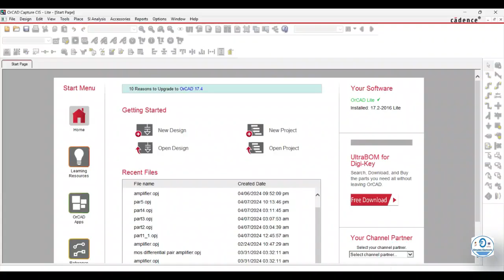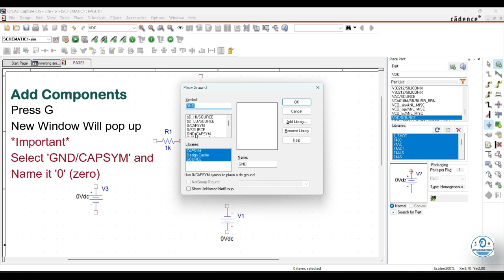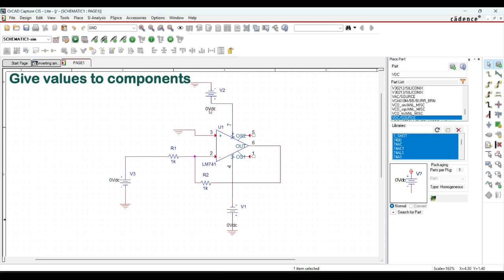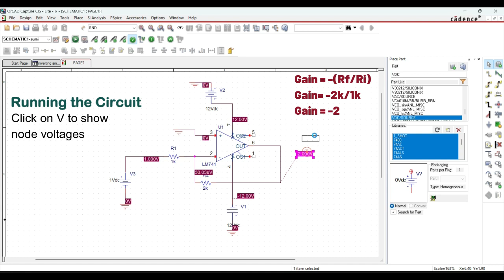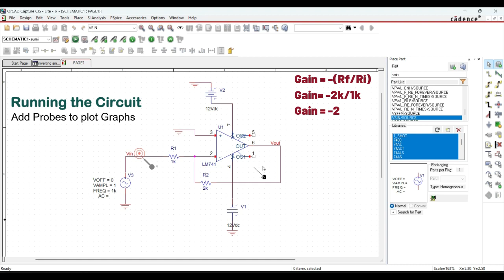Inverting Amplifier || OrCAD PSpice || Simulate Electronics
In this video, we will learn how to simulate inverting amplifier for AC and DC inputs on OrCAD PSpice, and also we will observe the inverted output waveform of the circuit. After simulation on OrCAD PSpice and and theoretical values, we have verified if the circuit is working according to expectations.